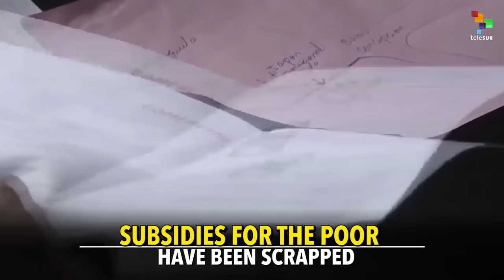Honduras Privatizes Electricity, Makes People's Lives Harder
Honduras is privatizing electricity. The company won't accept money, but prepaid cards, which will be sold through another private company. Life for Hondurans just got harder thanks to Capitalism.